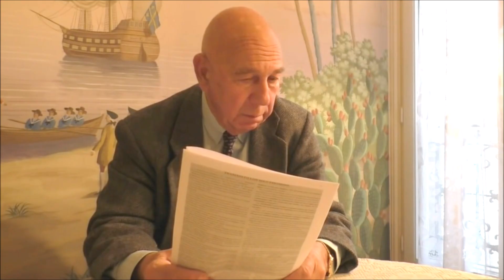Philippe Ploncard d'Assac - La diffamation élevée au rang d'art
Quand L'EHPAD fait trembler LE MOSSAD